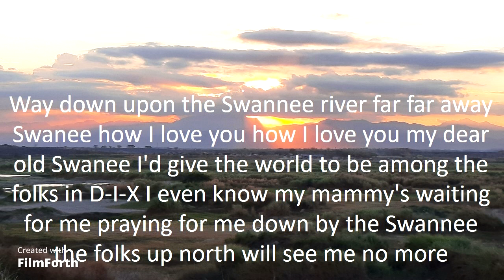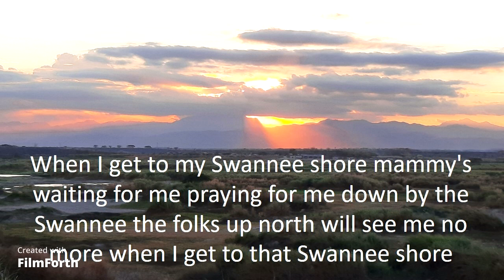Dean Martin - Swannee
Swannee
Artist: Dean Martin
Songwriters: George Gershwin and Irving Caesar